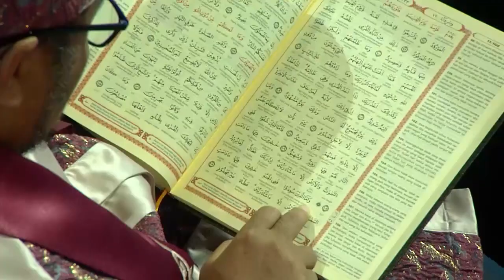KALI INI AKAN ADA TANTANGAN YANG BERBEDA | SAKSIKAN HAFIZ INDONESIA SETIAP HARI DI RCTI